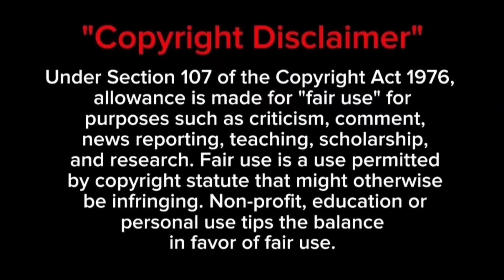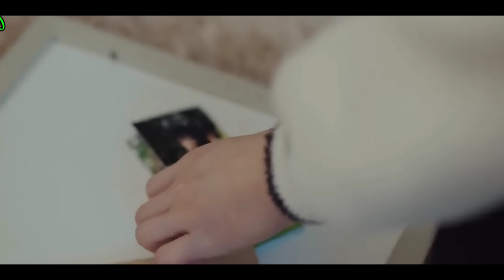Final😁💞 | எனது திமிரான ராட்சசன்😈💘💘 korean drama in tamil | Sk voice over